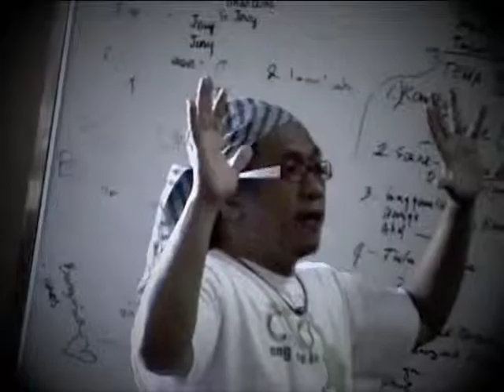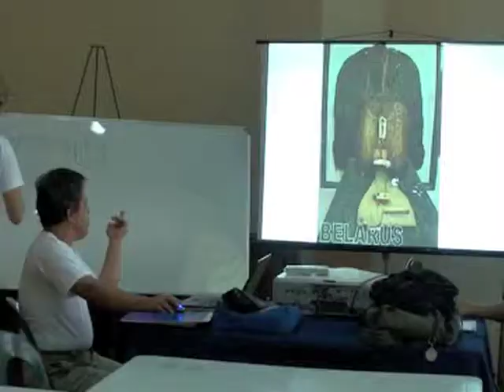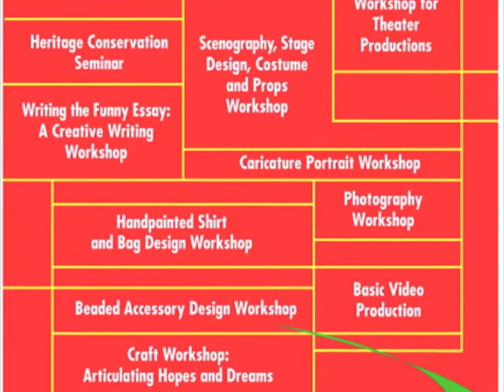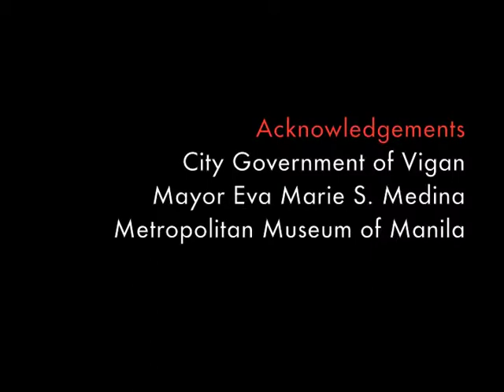1st Vigan Art Festival / Metropolitan Museum of Manila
AVP / output of  the basic video production class / Dec. 11, 2009